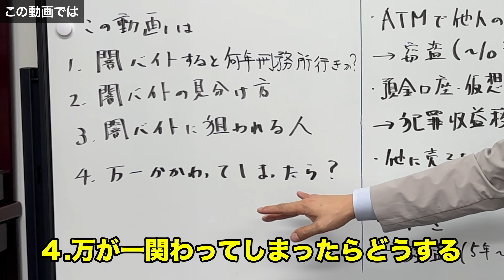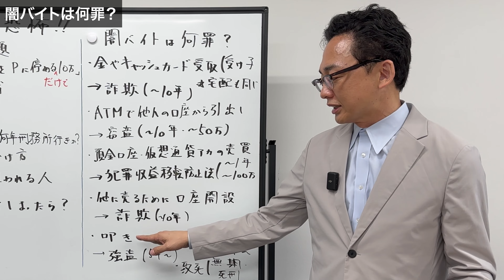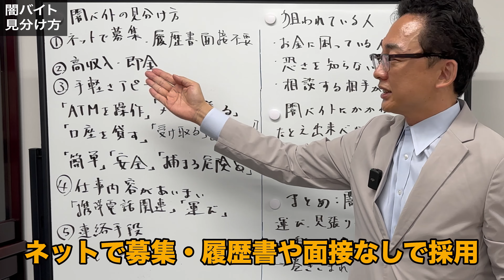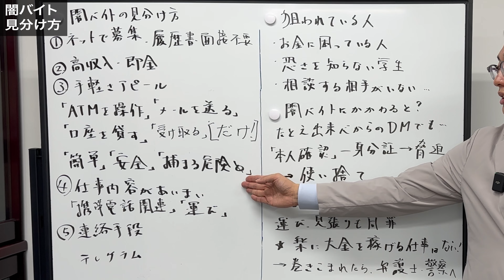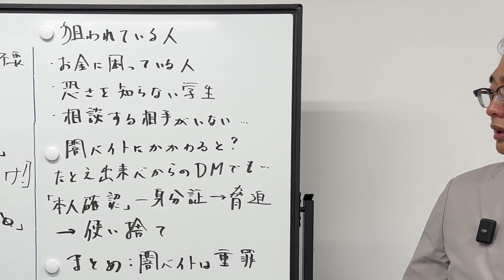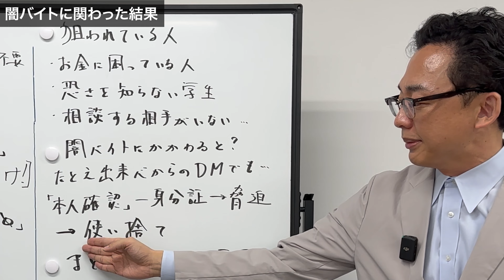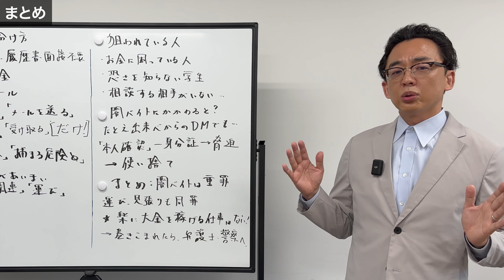【日給10万円！高収入の罠】闇バイトの恐ろしい手口を弁護士が解説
弁護士が闇バイトの恐ろしさについて、事例を紹介しつつ解説しました。

00:00  はじめに
01:00  闇バイトをすると何年刑務所に行くことになるのか？
03:33  闇バイトの特徴と見分け方
05:07  闇バイトの親玉に狙われている人
06:42  まとめ

○弁護士大家かとうの不動産投資チャンネル